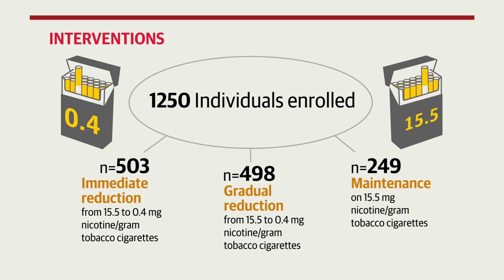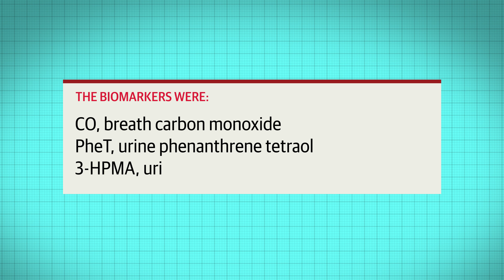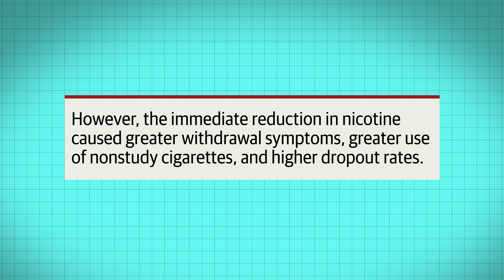Smoking Cessation: The Effect of Immediately vs Gradually Reducing Nicotine in Cigarettes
Is there a difference in biomarkers of smoke exposure between reducing nicotine content of cigarettes immediately vs gradually? This JAMA video abstract summarizes a randomized trial that compares the effects of immediate vs gradual vs no reduction in nicotine content on breath carbon monoxide (CO) measures and other biomarkers of cigarette smoke exposure. JAMA Network Open study